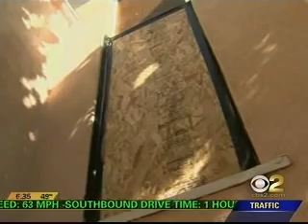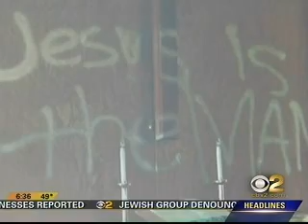Supervisor Ridley-Thomas offers reward for capture of church vandals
Supervisor Ridley-Thomas offers a $10,000 reward for the capture of church vandals stating that "we cannot ignore these types of attacks". March 26, 2009 on CBS 2.